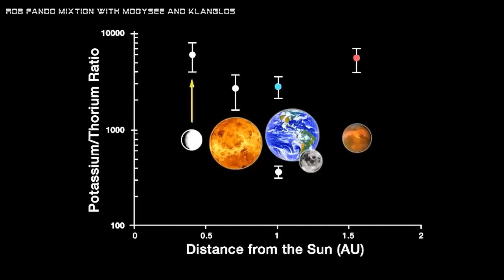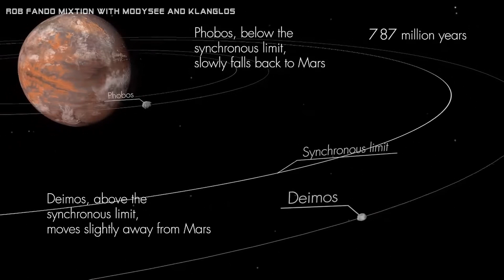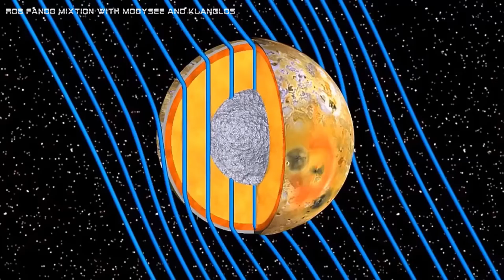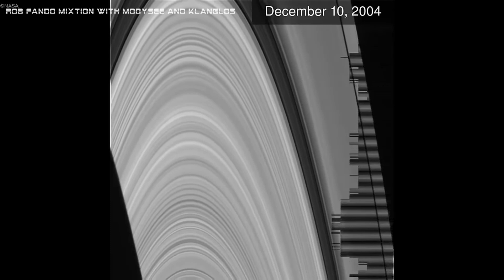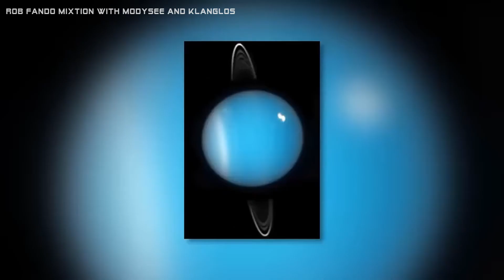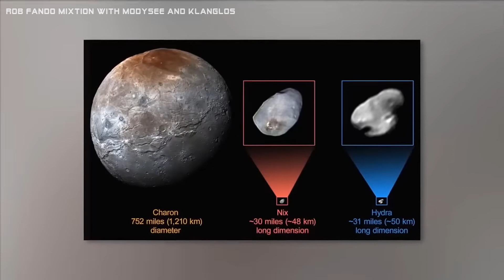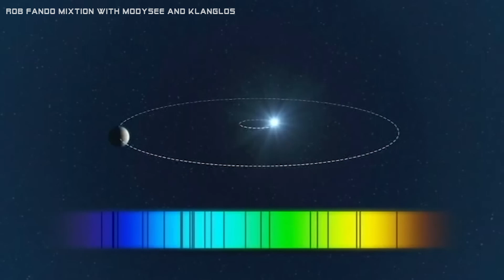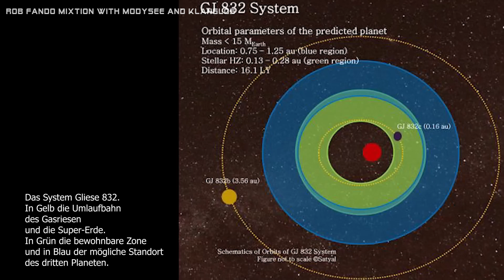Mixtion 06: Klanglos 2017-2021 (Error Records...) - - (Happy Birthday Daniel)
Der Mannheimer Produzent, Künstler und Labelgründer von Error Records vereint Orchestereinflüsse, Mönchgesänge, Geigen, verträumte Melodien, aber auch straffen Techno in ein hoch qualitatives und innovatives Hörerlebnis .Vielfältigkeit ist wohl ein gute Beschreibung für seine Tracks.

Danke und großen Respekt für Dich und Deine Arbeit.

Thank you for the amazing work to create something Special ...

.Tracklist.
- The Darkness Lasts Forever
- Soul Eater
- Kill The End
- Transmission
- We Are Here ( Dominik Saltevski Remix)
- What Once was Lost
- Continous Chaos (Eric Daviz Remix)
- Discovery
- Escape from Paradise (Ben Dust Remix)
- Old Standards
- Wicked Game
- Just Trying Again
- 100.000 Miles (David Buhler Remix)
- 100.000 Miles
- Lonely Traveller
- Is You (Klanglos Remix
- Floating
- Lost Sight
- Night Trip
- Ultraviolette Laufbahn
- The Beginning
- Walk With Me
- Castle of God
- Incomplete
- Difficulties
- Buddha on Acid
- Transmission ( Gero Jansen Remix)
- Planet Mars
- Drifting Apart
- The Screaming in My Mind
- The Running Man
- Anomaly
- Chasing Stars
- Close to the Edge
- Doppler
- Escape
- Hard and Bright Times
- Raum,Zeit
- Stories of the Past
- Sag mir dein Gefühl (Klanglos Remix)
- Dyamic Compression
- Ankunft ohne Wiederkehr
- How Strong
- Lost Again
- Love is a Paradox
- Requiem
- Visions
- You Know It
- Another Batman

Tracks in the video are compiled and mixed by Rob Fando.

My Equipment:
Behringer djx 900 Mixer
Traktor Z1
Traktor DJ
Traktor Scratch Audio 6 Timecode System
Dual DTJ 301.1 Turntables
Creative Labs Soundsystem  Speakers
Audicity Software for Recording
Videosoftware  -  DaVinci Resolve